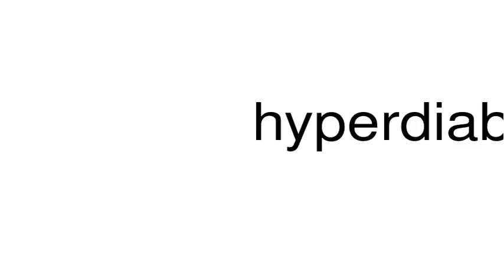How to pronounce hyperdiabolicalness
This is a satire channel. This is a satire channel. How to pronounce the word hyperdiabolicalness.